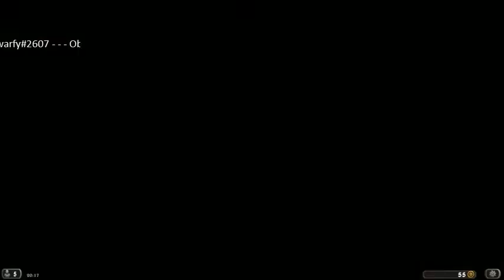Hearthstream Rank 12+ and Arenas with SirDwarfy and Ethan! - 2 / 3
Streamed on the 13th of February 2015! Enjoy!

Stalk me!

I'm partnered with TGN! Join TGN today and gain loads of opportunities! to apply!

Popular Series playlist's!